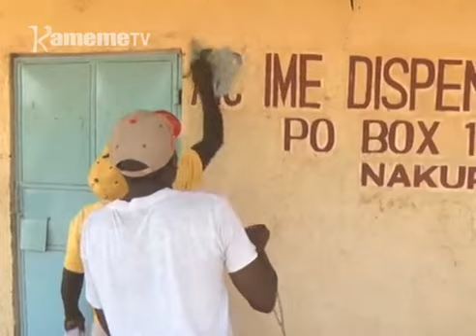Ngucanio kwiyumiria gatagati ka aikari na kanitha iguru ria mugunda, Nakuru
Ngucanio ya mugunda wa muingi ituura-ini ria Ime, Solai kaunti-ini ya Nakuru, iracungiriirie kurugamio kwa igongona ria kanitha, thutha wa aikari kuhithukira kanitha uyu makienda kuneo taitu ya mugunda uyu.
Ngucanio ino gukirikana yeyumiririe hindi iria kanitha uyu woire mugunda wa acre 4 wa thibitari na itanya ria kugacirithia thibitari uyu, no aikari makauga gutiri undu ukoretwo ugitwarithio nambere.
Wainaina wa Kiarie na ndeto makiria.